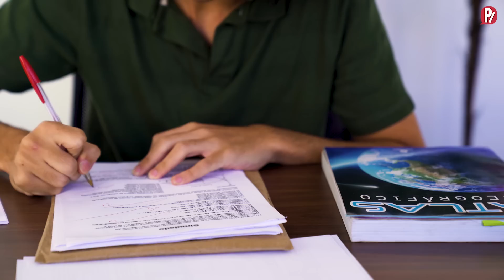PROFESSOR FANTASMA | PARAFERNALHA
Qual super poder você gostaria de ter? De cada 10 pessoas que respondem essa pergunta, 8 dizem invisibilidade (fonte: vozes da cabeça dos nossos roteiristas, que precisaram inventar uma estatística qualquer só para dar credibilidade para a descrição). Se você também tem dificuldade em fazer com que as pessoas reparem na sua presença, assista ao vídeo de hoje e saiba que você não está só no universo.
Aproveita e comenta aí: quais as vantagens de ser "planta"?

FICHA TÉCNICA:

Elenco: Digão Ribeiro, Jorge Hissa, Naice e Thais Belchior
Direção: Bruno Laet
Roteiro: Mila Koschdoski
Produção: Joana D'Aguiar
Arte/Figurino: Mariana Bahia
Assistente de Direção/Fotografia: Christian Faccin
Produtor Assistente: André Mello
Assistente de Arte: Pedro Blanc
Técnica de som direto: Victória Alves
Edição: Richard Grunhauser
Logger: Gustavo Bocayuva
Direção Geral: Marina Croce
Direção de Conteúdo: Jaiê
Coordenador de Produto: Jonas Mourilhe
Analista de Projetos Especiais: Guilherme Resende
Realização: Webedia Studios
Direção Geral: Rodrigo Siqueira Ribeiro
Coordenação de PMO: Alessandra Santos
Coordenação de Produção: Alina Lyra
Coordenação de Direção: Fernando Leal
Coordenação de Arte: Caroline Viana
Coordenação de Pós-produção: Jorge Barreto